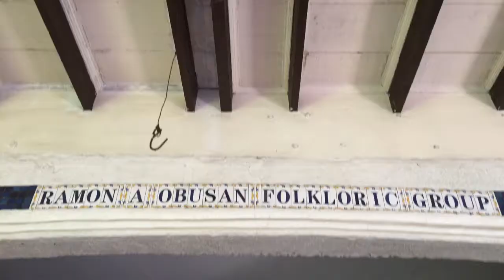Rofg pamana kid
ROFG PAMANA KIDS 206